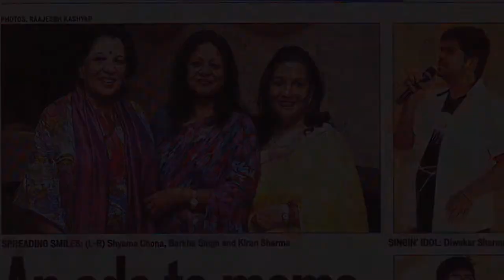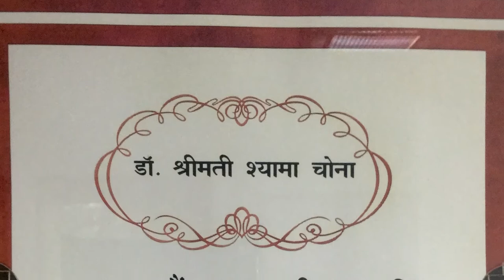Dr. Chona - Chief Mentor @ Capstone High School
A video on Dr. Chona, our Chief Mentor.